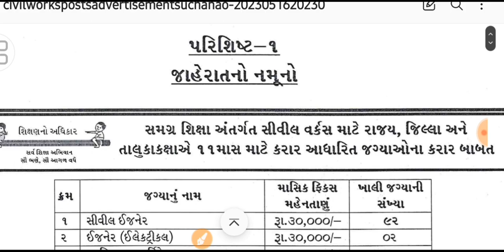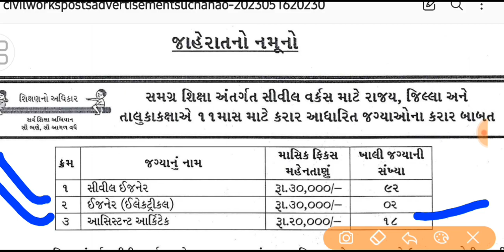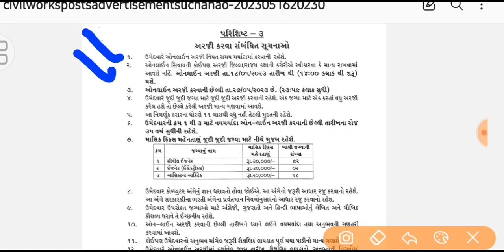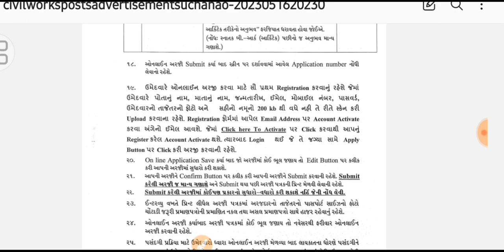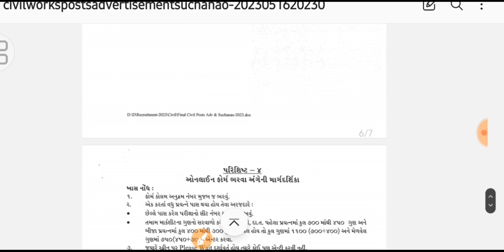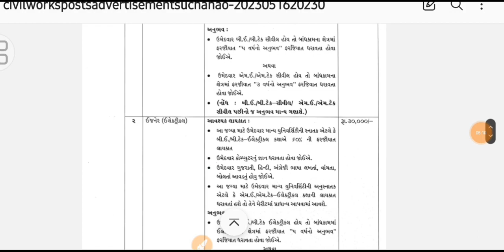ભરતી સર્વ શિક્ષા અભિયાનમાં Electrical, Civil in Gujarat II Salary 30000 II Qualification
Job Electrical, Civil, architect in Gujarat II Salary 30000 II Qualification Gujarat18 @Gujarat18